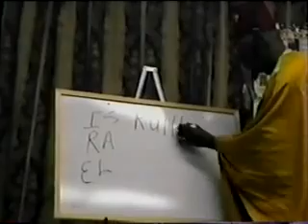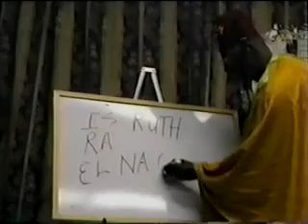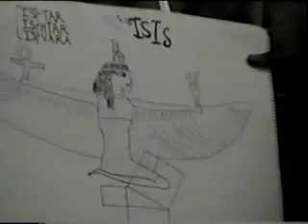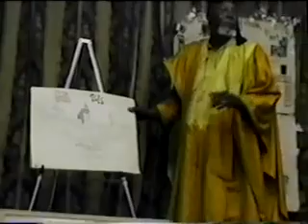youtube.com.REALM OF THE EASTERN STAR C FREEMAN EL PT12 - YouTube.flv